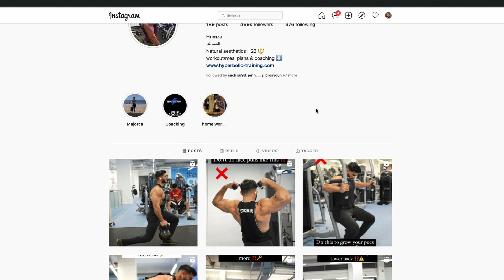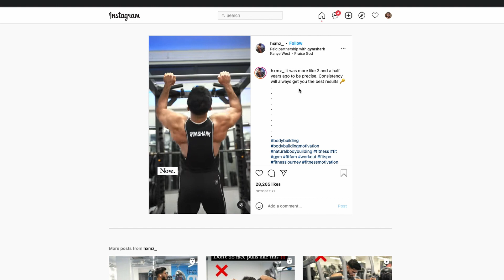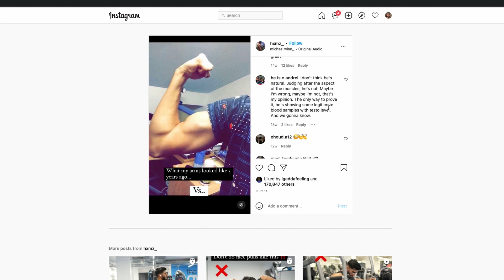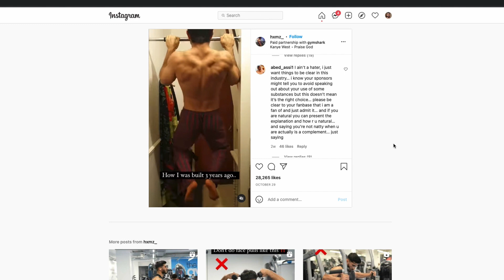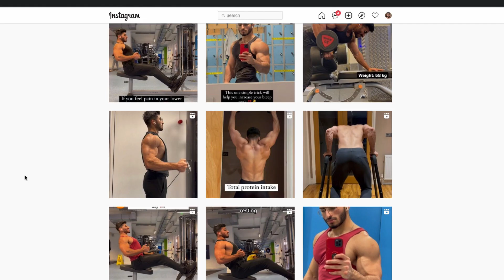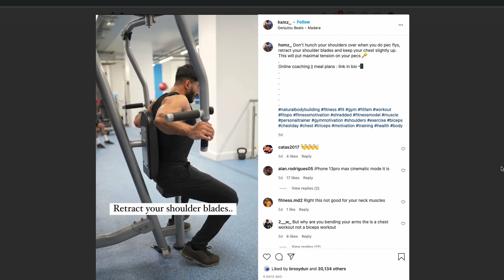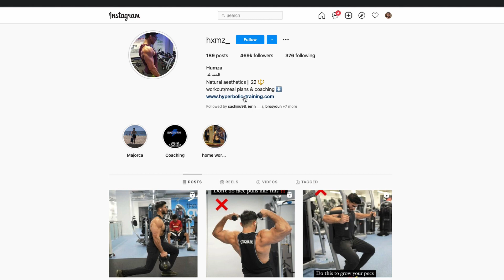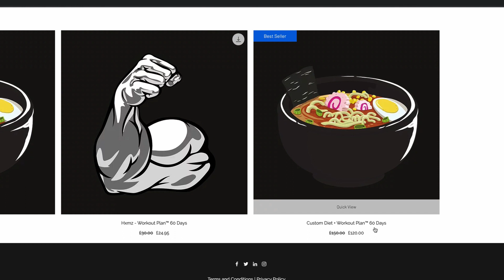THIS Needs To Stop - Fake Nattys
Fake nattys should not exist

➤ Workout Plans
➤ Online Coaching
Supplements I take (and EVERYONE should take, not just vegans)
Favourite Pre Workout
Vitamin B12
Vitamin D
Vegan Omega DHA
Vegan Magnesium